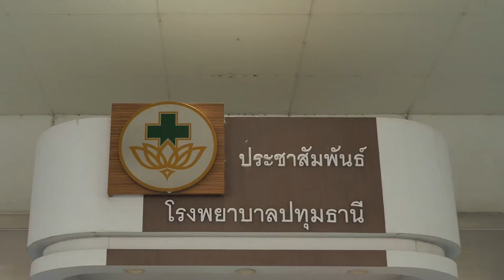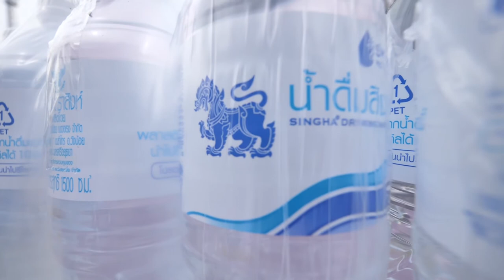ภาพข่าวสิงห์อาสามอบน้ำดื่มโรงพยาบาลในสถานที่ดูแลผู้ป่วย Covid-19ใน จ.ปทุม วันที่ 21 เมษายน 2564